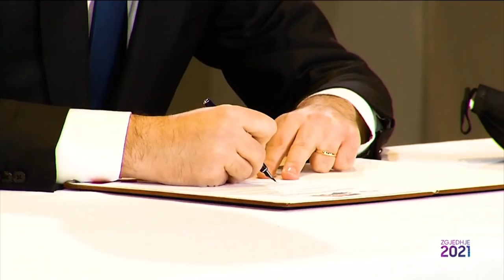Zgjedhje 2021 - Klajda Gjosha: Presidenti di gjithçka! -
LSI, gara e Klajdës. E ftuar në studio Klajda Gjosha.Perballe gazetareve:Denis Minga dhe Roland Zili
Një format i zgjeruar që do të ketë në fokus debatin politik dhe gjithçka lidhet me fushatën elektorale për zgjedhjet e përgjithshme të 25 Prillit. Nën udhëheqjen e  Alban Dudushit dhe Pranvera Borakajt, Spotlight dhe Quo Vadis, shkrihen në formatin special Zgjedhje 2021, për një informim sa më transparent, të saktë e të paanshëm, duke hyrë në brendësi të asaj që po ndodh në politikën shqiptare.Përfaqësuesit politikë, grupet e interesit, qytetarët, opinionistët dhe politologët do të përballen çdo të hënë, të mërkurë, të enjte dhe të premte në orën 21.00.